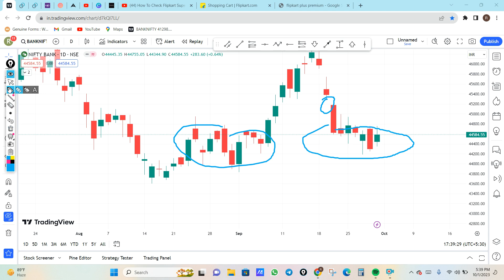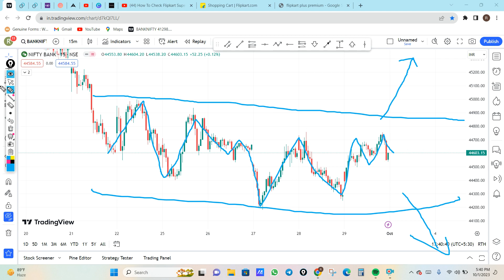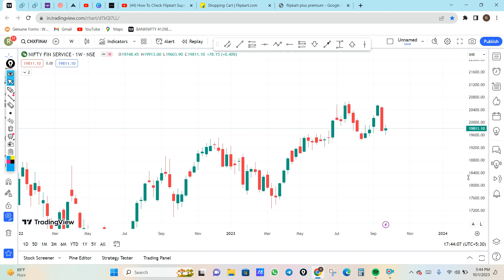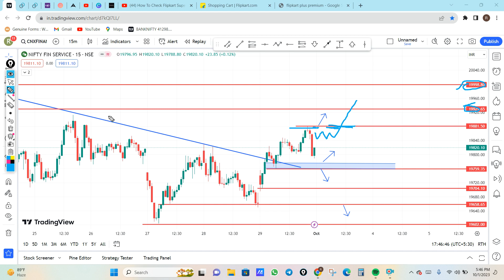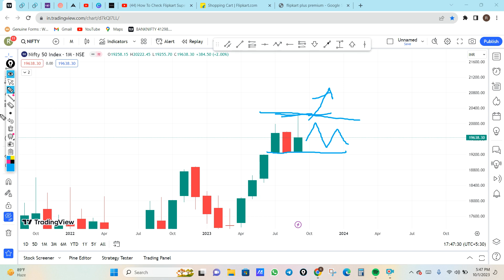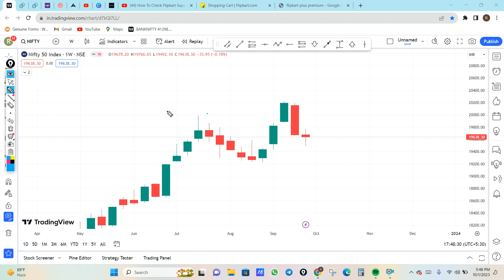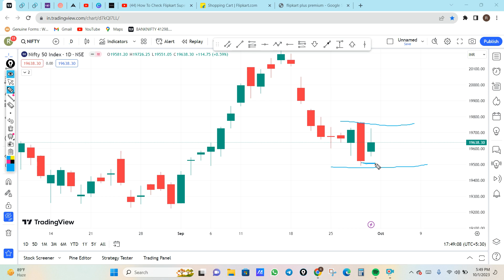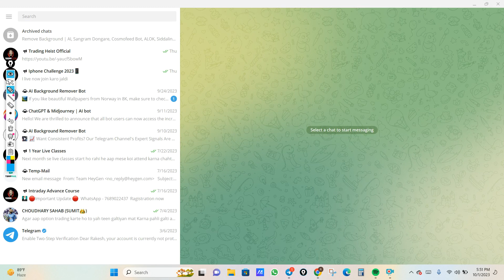Nifty Prediction and Bank Nifty Analysis for Monday | 02 Oct 2023 | Finnifty Tomorrow Prediction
bank nifty
nifty 50
tomorrow nifty 50 prediction
nifty
baba nifty
banknifty
nifty monday
nifty target
options trading for beginners
today nifty
todays banknifty prediction
tomorrow

banknifty analysis
banknifty option for tomorrow
freak trade
market analysis
market for tomorrow
nifty bank
nifty bank nifty analysis for tomorrow
nifty challenge

Nifty Forecast
nifty
Nifty Nifty
nifty share price
bank nifty
bank nifty share price
nifty today
nifty tomorrow
nifty analysis
banknifty analysis
nifty prediction
nifty tomorrow
nifty tomorrow
nifty analysis
banknifty analysis